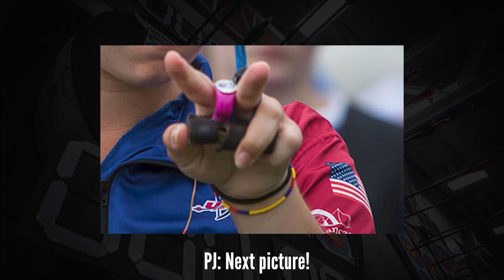Who's That Archer? With Mackenzie Brown and Casey Kaufhold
2016 U.S. Olympian Mackenzie Brown and Olympic Hopeful Casey Kaufhold sat down in September of 2019 to do a "guess the archer" game show with us. Play along and see if you can guess some of the archers teased throughout the video.